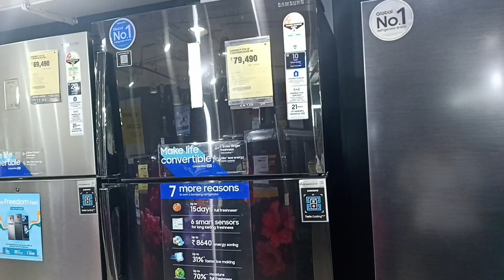Fridge Hi Fridge// 2023 ka line-up// Refrigerator Hi Refrigerator 🔥🔥